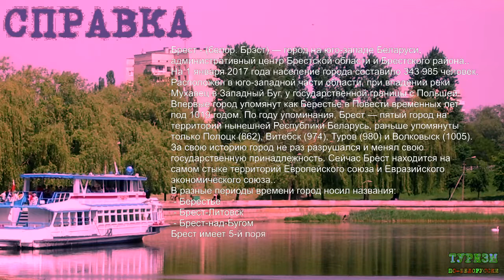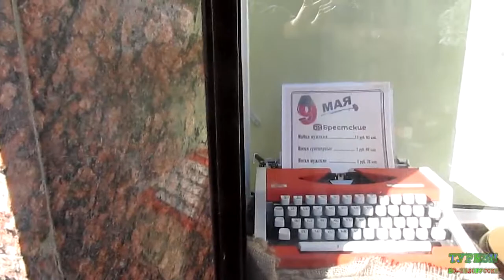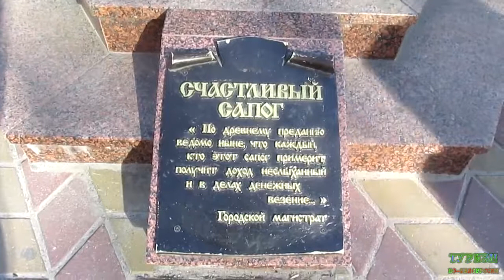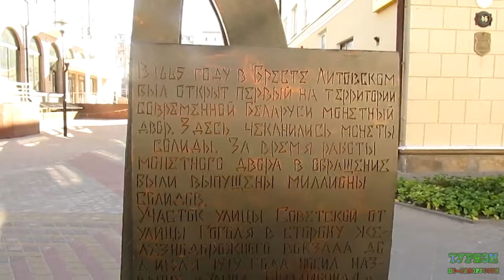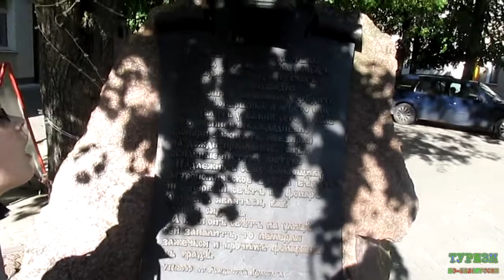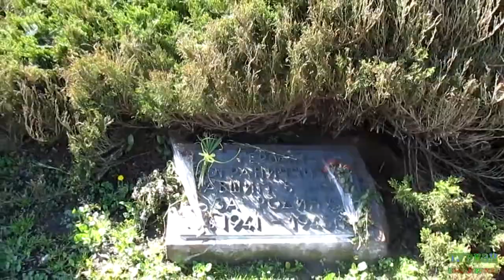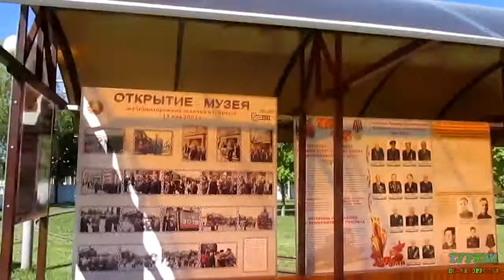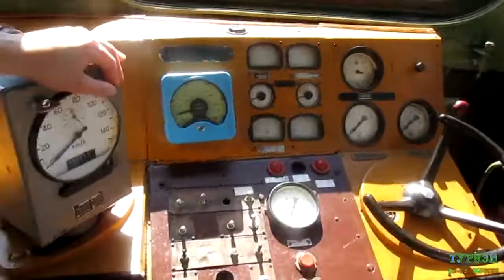Брест. Часть 1 (Брэст. Частка 1)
В рамках проекта БЕЛАРУСЬ-132 мы посетили прекрасный город Брест на юго-западе Беларуси. Часть 1.

БЕЛАРУСЬ-132 - наш авторский проект, в рамках которого мы объездим все города и районные центры Беларуси.

Оптимизация: брест, город брест, достопримечательности бреста, беларусь, достопримечательности, города беларуси, брест литовск, брест вокзал, brest, belarus, брест видео, брест влог, брест жизнь, брест обзор, брест отдых, брест советская, брест улицы, брест улица советская, брест экскурсия, брест экскурсия по городу, беларусь брест, беларусь влог